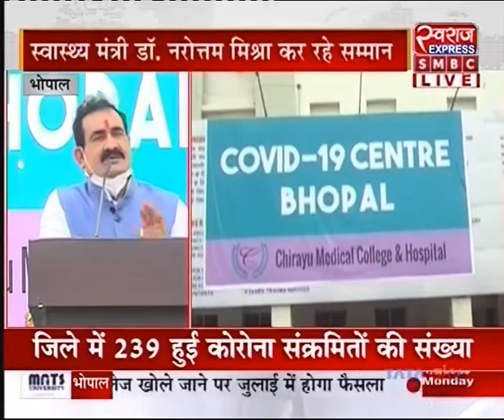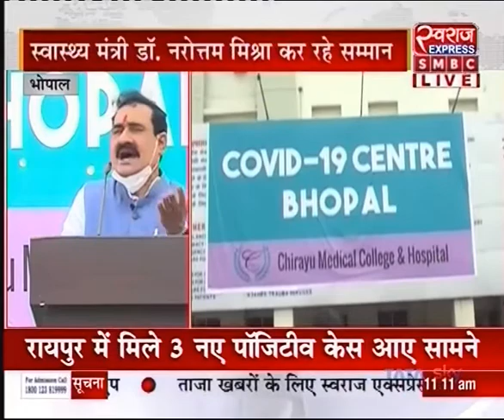भोपाल : स्वास्थ्य मंत्री डॉ. नरोत्तम मिश्रा ने किया सम्मान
1. चिरायु अस्पताल परिसर में मरीजों का सम्मान कार्यक्रम।
2. स्वास्थ्य सुविधाओं और सेवाओं पर बोले मरीज।
3. चिरायु अस्पताल से 108 मरीज हुए डिस्चार्ज।